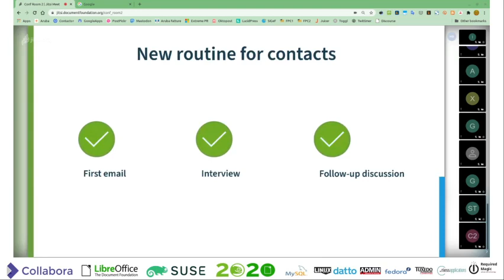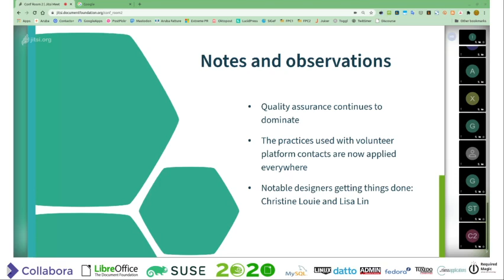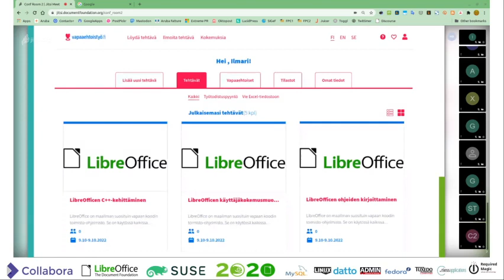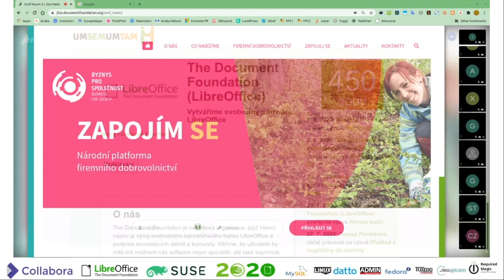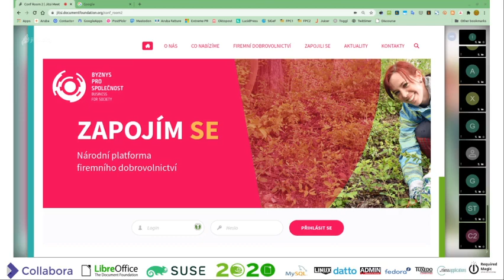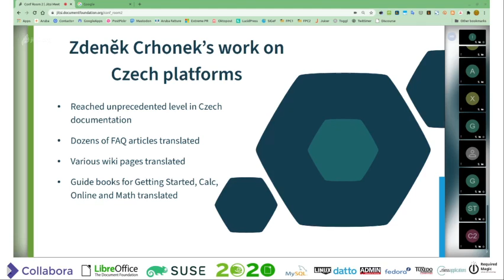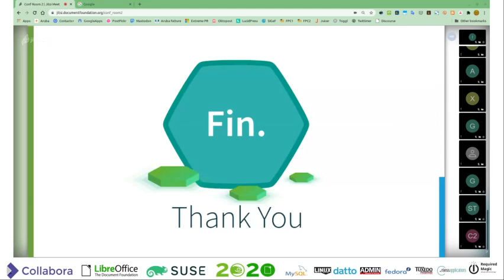openSUSE + LibreOffice Conference 2020: Recruiting for LibreOffice through volunteer platforms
A talk from the joint online conference. Presenter: Ilmari Lauhakangas